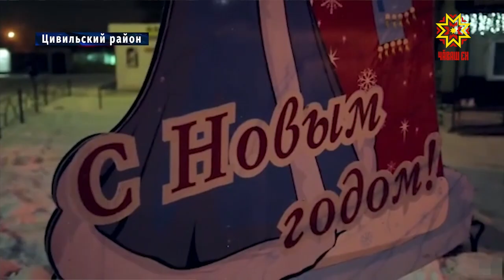Город Цивильск и село Батырево одержали победу в республиканском конкурсе «Огни Чувашии».